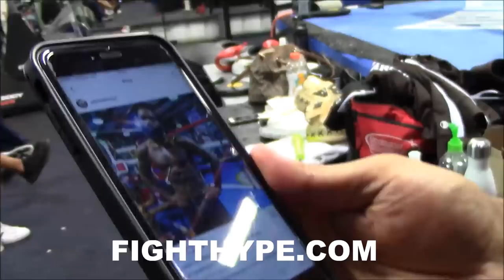ROBERT GARCIA STUDIES RECENT ADRIEN BRONER PHOTOS AND REACTS TO WEIGHT LOSS: "HE'S READY"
"If he's coming down to 140, he's going to be skinny...he looks in good shape...he's ready...there's a big penalty...he's going to make weight," stated world-class trainer Robert Garcia, who shared his thoughts on Adrien Broner's weight loss for his upcoming clash with Mikey Garcia. Check it out!